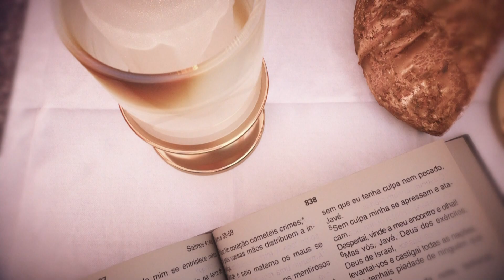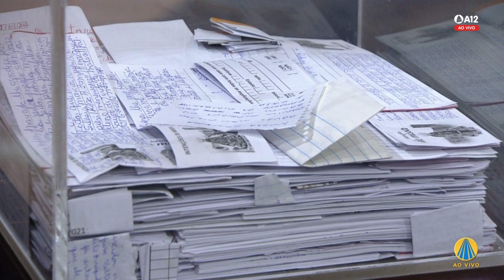Missa | Santuário Nacional de Aparecida 6h45 17/03/2022